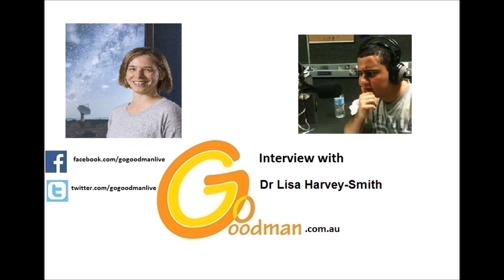Gogoodman Interview With Dr Lisa Harvey Smith December 2015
Dr. Lisa Harvey-Smith is an astronomer at CSIRO and studies the birth of the biggest, hottest stars in the Milky Way. She discovered astronomy through her father, at age 12 and has been fascinated by all aspects of it since then.
In her spare time, Lisa likes the freedom of running ultra-marathons. ENJOY!